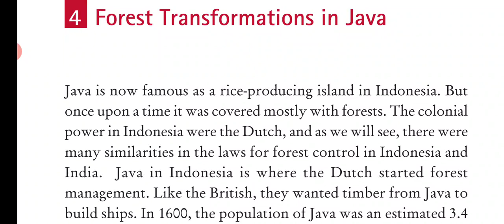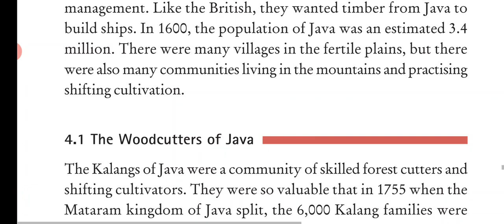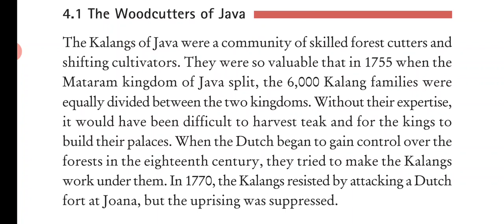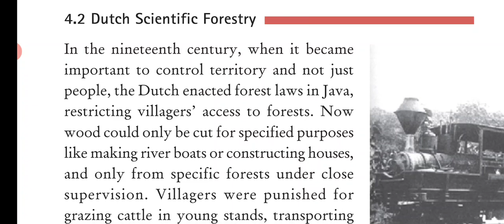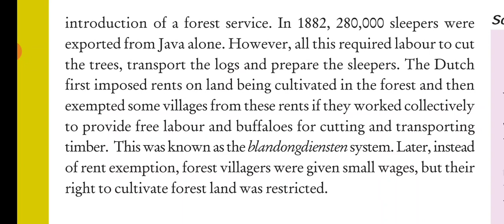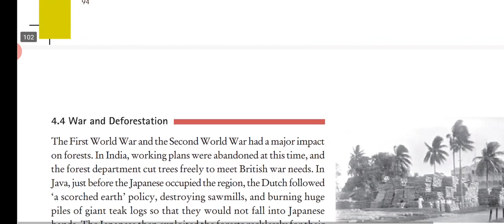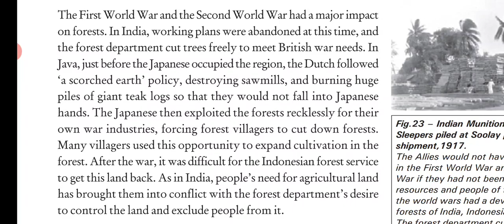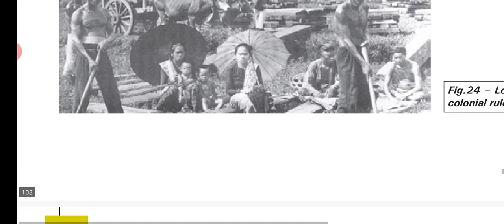Forest Society and colonialism (Part 7) Chapter 4 | 9Th | History | JKBOSE